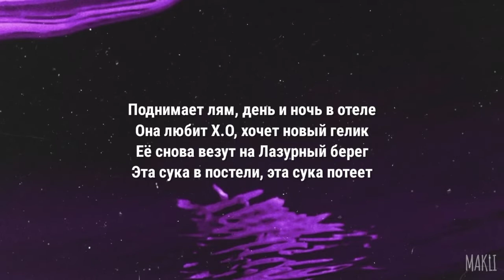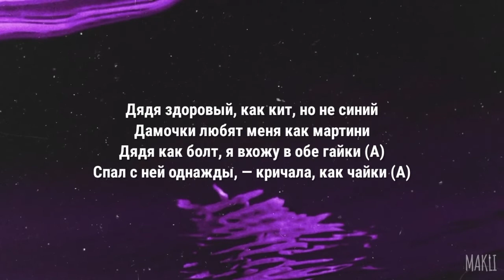uncleflexxx & whybaby? - only fans (Balance) Слив песни и Текст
why baby
слив трека
baby
infants
newborns
слив balance uncleflex
science
baby development
newborn development
parenting
babies
музыка
клип
how to encourage baby to walk
scishow
whybaby?
премьера
слив balance
baby food
морген
моргенштерн
uncle flex
baby care
камри 3.5
only fans
balance uncleflexxx
showcase
baby crawling stages
stages of crawling baby
showcase entertainment
film
crawling
entertainment
nathan elkins
films
orthopaedics
baby info
growwithme
baby vlogs
baby information
infant and toddler
utmc
stages of crawling
tv
babythings
bette levy alkazian
parent and family coach
therapist
clavicle fracture (disease or medical condition)
baby spitup|baby vomiting|regurgitation in baby
compression
moro reflex
injury
brachial plexus (nerve)
children
neck
shoulder
parenting tips
balanced parenting
momipedia
bette alkazian
dr. nabil ebraheim
why baby sleep is so important
birth
nervous system (anatomical structure)
licensed marriage and family therapist
movies
baby head shape
baby learning to walk
encouraging your baby to walk
how to help baby walk
how to make baby walk
tips to help baby walk
when do babies start sitting
in which month baby start sitting
when baby can sit
when baby start to sit
when do babies sit
itsokaytobesmart
animals
goat eyes
talking goat
fainting goat (animal breed)
funny
vsauce
pbs
asapscience
agriculture (industry)
pbs digital studios
farming
loose motion in babies
loose motion in infants
drbrown
kenoshakidsdoctor
avnet
baby bottle
ut
बेबी का दूध उल्टी करना|baby spit up।baby vomit after feeding in hindi|कारण और उपाय
why baby spit after feeding
how to avoid baby milk spitting |vomiting
बच्चे दूध की उलटी क्यों करते हैं
why baby spit|vomit|after every feed
baby vomiting reason after feeding in hindi
prevent flat head in babies
easy baby food recipe
totsandmoms
baby loose motion
diarrhea in babies
diarrhea in infants
indianbabyfood
kavithaprashanth
baby food recipe
homemade baby food
indian baby food
homemadebabyfood
warning signs after baby vomit
gen x
bright side video
brightside
cat is sick
dog is sick
dog needs vet
bright side
life with pet
mother monkey no milk for baby monkey
mom monkey reject milk baby monkey
mom monkey deny milk baby monkey
baby monkey cry loudly
cat need vet
dog needs help
cat doesn't want to be pet
cat drinks too much water
dog drinks too much water
loss of appetite
dog doesn't recognise owner
dog videos
cat meowing
cat videos
dog howling
dog barking
mother careless on newborn baby monkey
welcome newborn baby monkey
how to know if your rabbit is going to die
how to know when a rabbit is going to die
symptoms of a sick rabbit
how to know if my rabbit is sick
how to know if my rabbit is dying
veterinary
veterinary advice
rabbits
rabbit
diseases
health
symptoms of a rabbit going to die
baby charlee over 10 day old now but still not yet keep balance
wonder why baby charlee still weak?
monkey
poor monkey
just wonder why baby monkey can keep balance grab and move to the to of the branch without scared.
breathing problems
dog staring at a wall
screwed over
hurt
ruined
versus
generations
disadvantage
ok boomer
torticollis (disease or medical condition)
baby begin
millennials
okay boomer
nature (tv genre)
ways baby boomers have screwed over future generations
list 25
list25
integration
indications
top 10
top 25
problems baby boomers have made
effect of baby boomers
baby boomers
mike
horse baby birth
horse giving birth standing up
horse standup birth
how is a horse born
horses pregnancy
horse birthing process
animal giving birth
live horse birth
cat staring at a wall
gum’s color
dogs
cats
horse delivery style
horse delivery
horse birth facts
horses giving birth to triplets
horse giving birth to baby horse
horse giving birth to twins
baby horse
horse giving birth games
horse live birth
horse giving birth
horse baby birth scene
horse birth style
miranda
infant development
only fans uncleflex
only fans instrumental
best hospital
only fans минус
uncleflexxx & whybaby? - only fans instrumental
balance instrumental
uncleflexxx & whybaby? - only fans бит
uncleflexxx & whybaby? - only fans минус
only fans бит
paediatriclivertransplant
intensive child care
water
science insider
business insider
baby shaking head while sleeping
h2o
can babies drink water
best pediatrician
children specialist
child care
why can't babies drink water
balance минус
ramwer music
womb
fetus
why do fetuses kick so much
learn
pregnant
movement
goal-directed movements
general movements
motor development
proprioception
education
green
ramwer
вай бейби